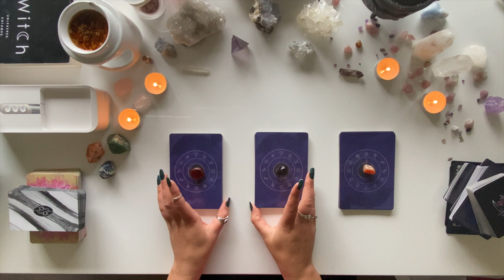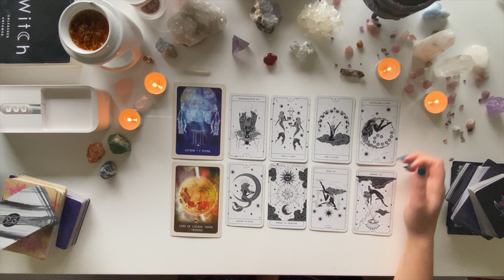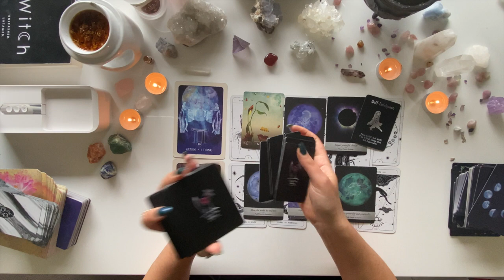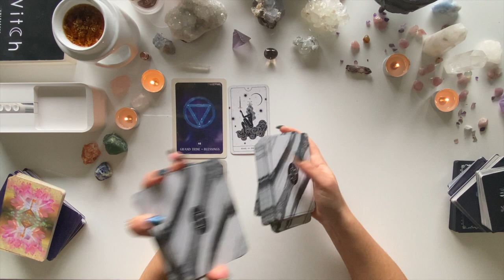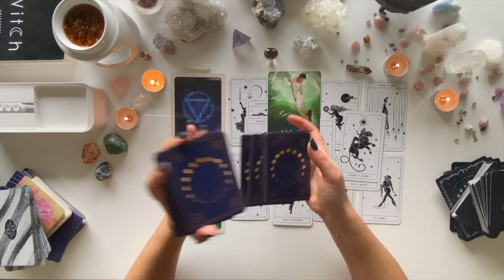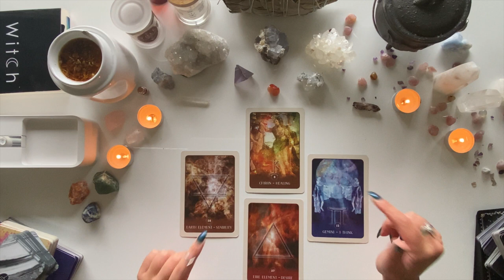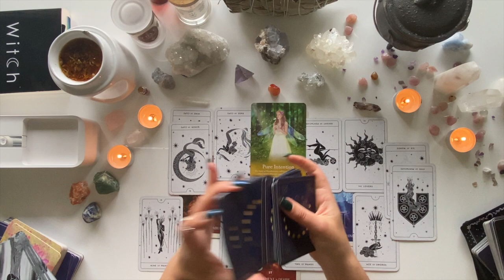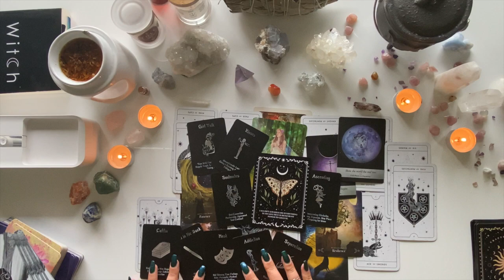What Do They Want With You? 🌈 ☀️ 💭 | Pick A Card Tarot Reading | Love & Dreams Channeled Messages 🔮💫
Trigger Warning: Please check in with yourself/your intuition before you watch this tarot reading - channeled messages can contain tough truths which need to be received when you feel open/safe to do so!

I recommend watching my readings at 1.5-2.0 speed! I also say ummmm a LOT. You’ve been warned.

Hi Wildings,
Today, we’re asking spirit for channeled messages around what your person wants and desires from or for this connection. We go deep into their deepest (sometimes subconscious) wants and desires that may not be immediately apparent or obvious! I hope this reading brings you whatever clarity, relief, confirmation or comfort you need right now!

🕐Timestamps🕓
Intro: 0:00
Pick a Pile: 0:27
Pile 1: 0:57
Pile 2: 23:33
Pile 3: 40:43
Outro: 59:15

I don’t currently offer personals reading to the public at this time.

Decks Used:
Black Moon Astrology Cards by Susan Shepard
Divine Feminine Tarot by Cocorrina & Co
Intention Deck by Crafting Witch

‼️ Warning: Reading Spoilers at the end of the description box ‼️

Style:
💅🏽 Nails by: K&D Nails Sale
👚 Top: Shein

Skincare by Maaemo Organic Skincare
Hair Products by Briogeo (Curl Charisma Line - Available at Mecca)
Make-Up: Mecca Save Face (Sunscreen), Benefit Porefessional Primer (Pearl), Mecca Weekend Skin Tinted Moisturiser, Lancome Doll Eyes Mascara, Lip Injection Lip Gloss.

If you’re not currently feeling connected to your intuition for some reason and want support choosing the right reading, they’re summarised below:

Pile 1: Heavy Missing/Separation Energy. Sees you as their destiny. Fears are coming up for them - especially around fear of messing up the connection again. Self-doubting tendencies. Taking responsibility for the past and manifesting a different future. Runner tendencies from a place of self-doubt  and negative self-talk.
Pile 2: Heavy Separation energy. Probably a newer separation. This person is working on their own life/karma/responsibilities. Very emotionally unavailable person. In the past avoided karma/trauma and shadow work but are now taking responsibility for their own healing.
Pile 3: Heavy Healing Energy with the Chiron Placement. Desiring a new start but resisting it happening right now while they’re still healing. Wanting a lot of security/stability/equality. Pure intentions - focusing on what they have to give rather than get. Want to be your equal partner. Regret for any of the damage they did to your self esteem the first time around.